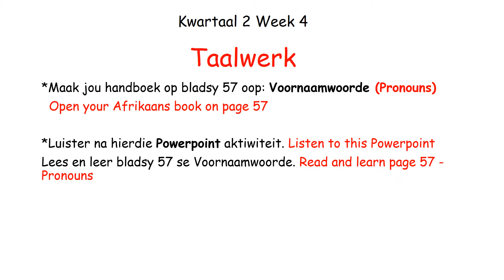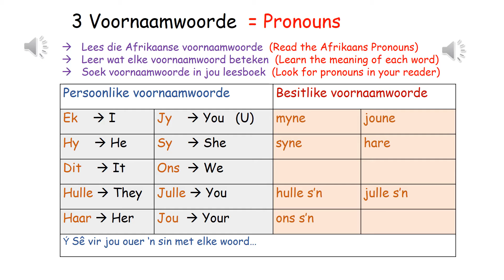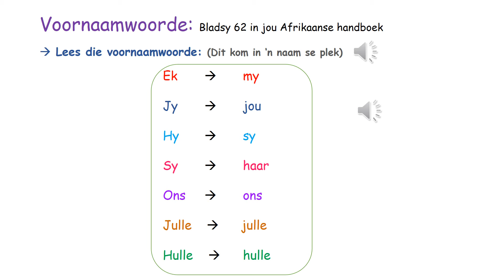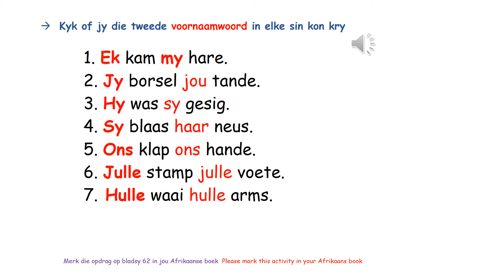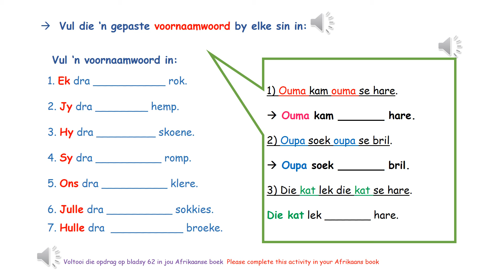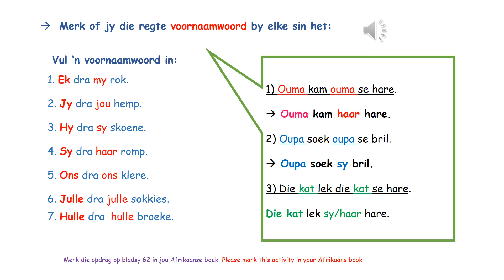Week 4 Voornaamwoord